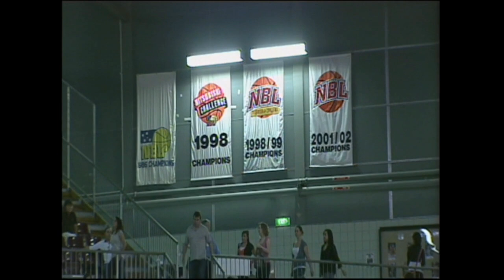NBL Rewind | 2006 Elimination Final - Adelaide 36ers vs Cairns Taipans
It took an incredible effort from Anthony Stewart to sink the Adelaide 36ers and send the Cairns Taipans to their first ever semi-final appearance back in 2006.

Stream the game here from 6:30pm AEST 💻